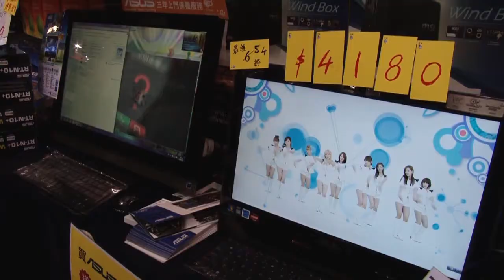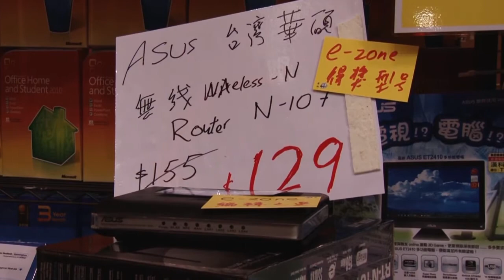漢科電腦-電腦通訊節優惠產品介紹